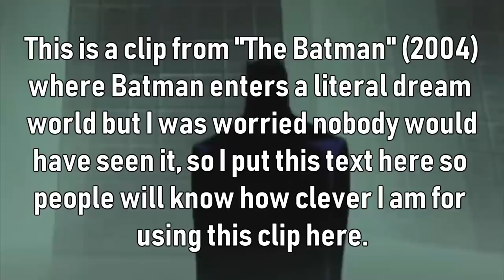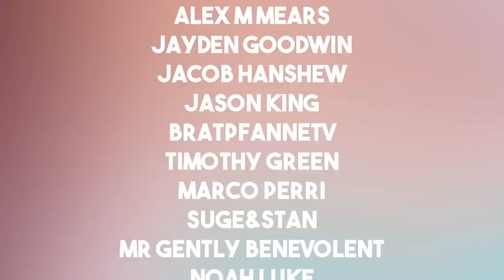Why Zack Snyder is Wrong About Batman Killing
Here's a response to Zack Snyder's defence of Batman killing SO MANY PEOPLE in Batman v Superman: Dawn of Justice.